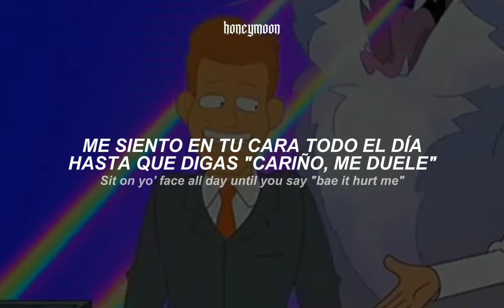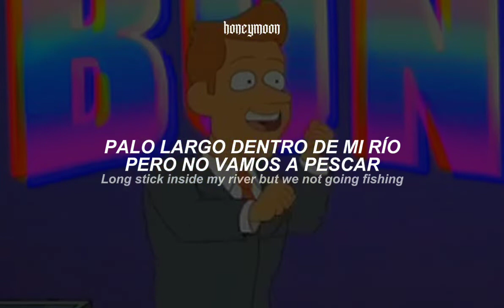cupcakke - cpr | tiktok『sub. español + lyrics』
૮₍˶ᵔ ᵕ ᵔ˶₎ა
./づᡕᠵ᠊ᡃ່࡚ࠢ࠘ ⸝່ࠡࠣ᠊߯᠆ࠣ࠘ᡁࠣ࠘᠊᠊ࠢ࠘ ~♡  𝔠𝔲𝔭𝔠𝔞𝔨𝔎𝔢 - 𝔠𝔭𝔯

𝖑𝖞𝖗𝖎𝖈𝖘/𝖑𝖊𝖙𝖗𝖆

No quick head in my bed, I can't have that
I want that long neck, not talking giraffe neck
Ain't no laying down man we 'bout to have late fun
I'm bout' to make your balls stick up like space buns
Want your dick soaked? Place it down my throat
Tongue tickle yo' dick but not telling a joke
Peddle in this pussy, that's how you rock a boat
It get live in this pussy, I'm not talking Periscope
In the sheets I am a bully
Give more head than a hoodie
Every time you make me cum it look just like vanilla pudding
Sit on yo' face all day until you say "bae it hurt me"
Then I turn around and give the dick more kisses than Hershey's

Yo' dick brick hard like a medal (uhh)
I got 3 holes for it like a pretzel (uhmm)
Tight as a virgin, boy don't get nervous (tight)
I'm here to serve you customer service (right?)
I save dick by giving it CPR (I save dick by giving it CPR, yes)
Put my mouth on it like CPR (let's make porn and watch it on VCR)

I think we should fuck up in every zip code
It would make my pussy wetter than a fishbowl
Pussy a kitty cat, I pet it like a pet
I fuck doggy style so much I need to go to the vet
Hotbox? More like a scorching pussy
Open this coochie up like a fortune cookie
Yo' banana in my mouth, watch my tongue go ape
Yo' dick getting more blows than a birthday cake
When I'm near it, no I don't fear it
Licking on that penis like a letter when I seal it
Today way wetter than my past slob
And if you unemployed I can give you a ass job
Pussy already wet don't need no lube ointment
Dick twisting in my stomach like food poison
That's how you know when you hit the spot
I'll make your pants unzip more than Ziploc

Anything goes when you up in my hole
Dirty panties from the sex, yeah I got me some loads
Listen, I'm the most explicit
Long stick inside my river but we not going fishing
Know what to do every time you have a horrible day
I'll eat that sausage all day like it's Memorial Day
I'm talking barbecue sauce and mustard on it
And the mayonnaise comes when you bust right on it
Name anything freaky and you know I'm 'bout the shit
Only time I'm not on the dick is when I'm 'bout to shit
Pubic hairs all in my mouth, not again
So when I suck yo' dick now I use bobby pins
Who need a gym when you got dick to work you out?
I want my face to lose weight so stroke my mouth
And any time my pussy wanna be hairy like Harry Potter
Becky with the good hair is what you could call her

A little faster
A little more
Right there
Give it to me now

Musica, letra, sub español, subtitulada al español, traducida al español, traducción, subtítulos, subtitulado, lyrics, hd, topic, recomendaciones, busquedas, tik tok